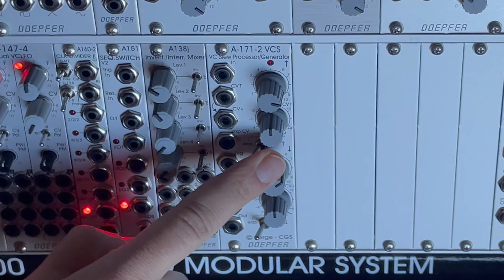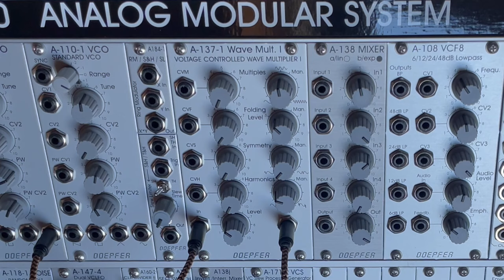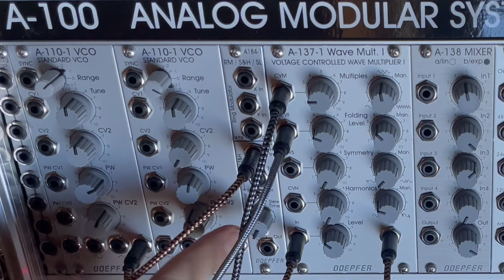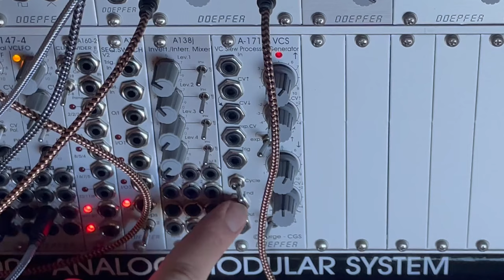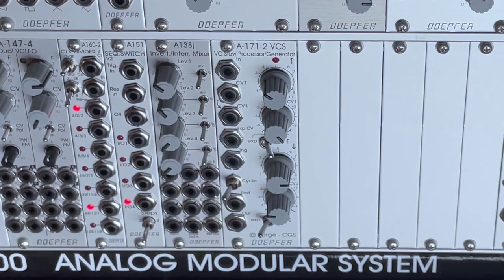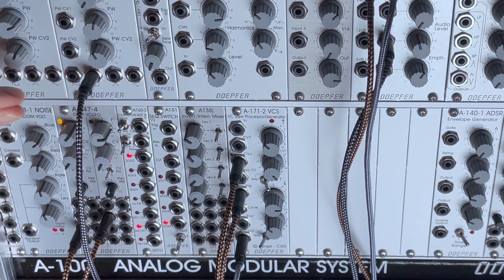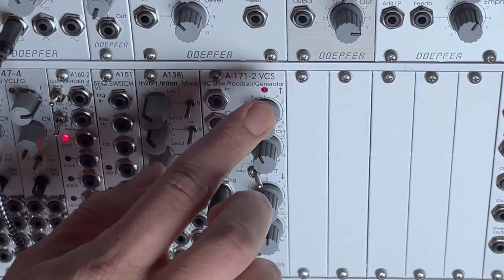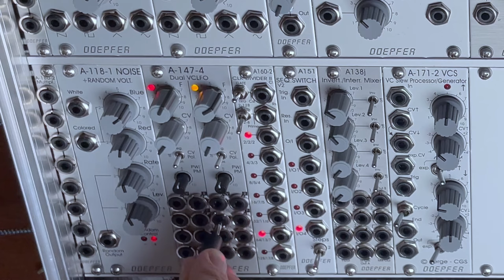Doepfer Basic System 3 - EP.2 - Wave Multiplier & Patch Programming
The creator of eurorack, Dieter Doepfer, has a new full system to offer: the Basic System 3.
Today we'll dive into the more "West Coast" oriented modules, the Wave Multiplier and VCSG, both inspired by Serge circuits.

Have fun!

Sponsored as I got the system on loan to demo it.

00:00 Intro
01:24 Wave Multiplier drone
07:46 VC Slew / Generator madness
16:27 End jam & talk